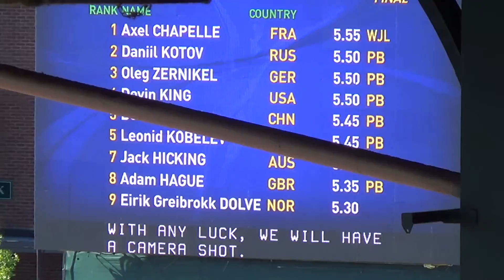IAAF U20-WM Eugene 2014 - Stabhochsprung Männer Finale